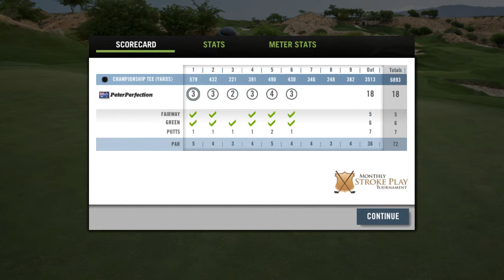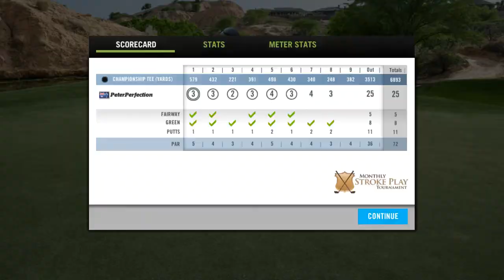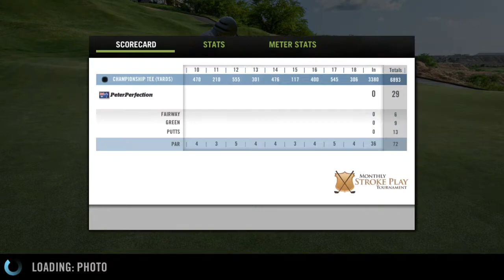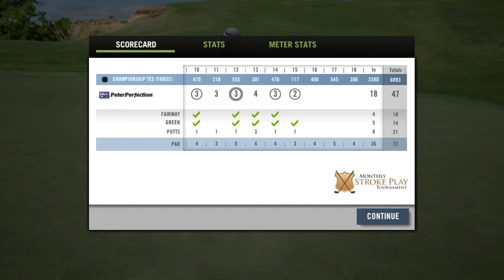WGT GOLF MOBILE. MONTHLY @ WOLFIE. PB 57. 😆